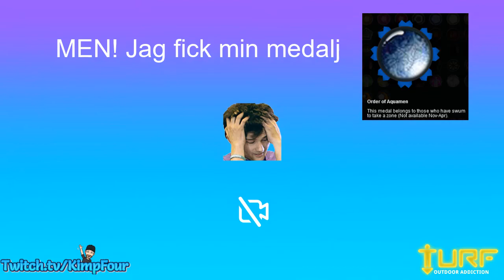Jakten på zonen/Medaljen!